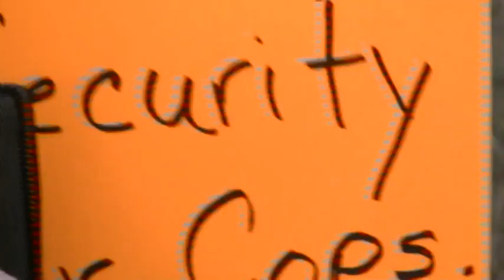BLACKFEET WOMEN WITNESS CRIMES AND GET SERIOUSLY HURT STANDING UP AGAINST CORRUPTION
BLACKFEET WOMEN STANDIND AGAINST THE CORRUPT BLACKFEET TRIBAL COUNCIL DESCRIBE INCIDENT'S THEY WITNESSED AND THE INJURIES SUFFERED AT THE HANDS OF TRIBAL SECURITY.